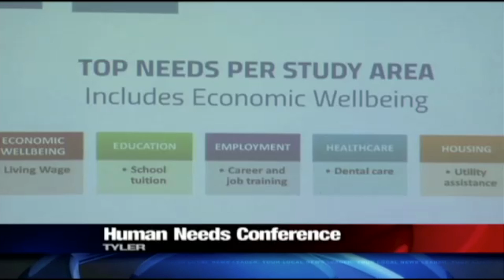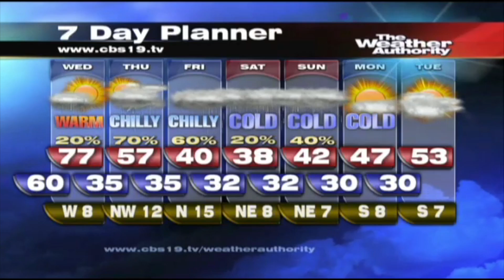Good Shepherd Medical Center stabbing victims remembered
Tyler Paper / CBS 19 daybreak video news update for December 3, 2013